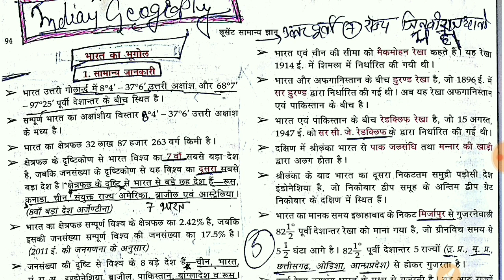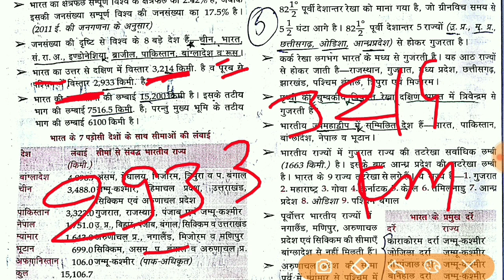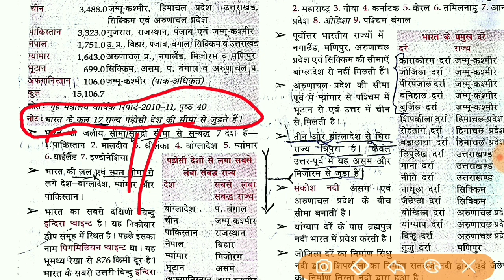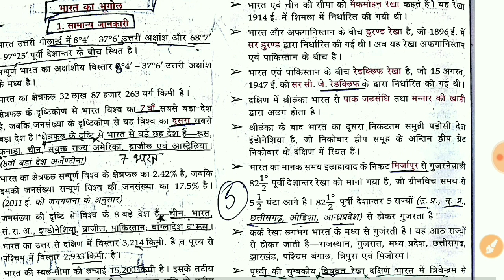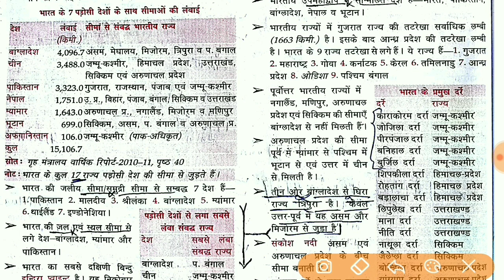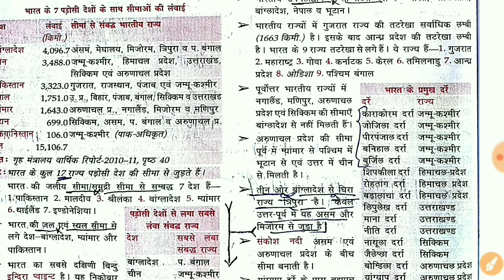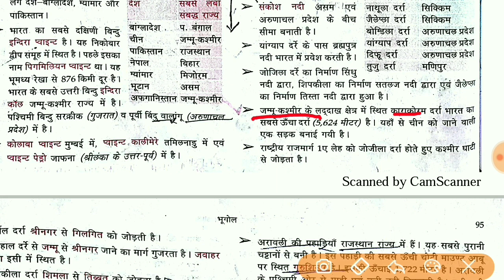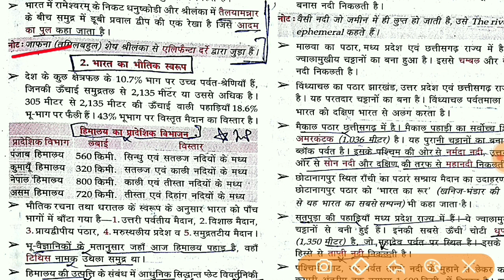भारत की सामान्य जानकारी {Introduction of indian geography} IndianGeography ~Lucent GKIn hindi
Hello everyone

Indian Geography ~Lucent GK
(भारत की सामान्य जानकारी)
{Introduction of indian geography}
In hindi | part1

Is Vidio me hum Lucent gk se Indian Geography discuss karenge
Part1 introduction of indian Geography (भारत की सामान्य जानकारी)
In hindi | part1

Jo app ko har compitition exam me kam ayega

Useful for-
SSC exam
State PCS
Railway exam
mp PEB MPPSC
Lucent Vividh
vividh
Pratham mahila
Lucent gk
Lucent
Lucent gk full audio in hindi
Bharat ki pratham mahila Rashtrapati
bharat mein pratham
Bharat ke pratham
Vividh lucent
Bharat me pratham
विविध
Bharat ke pratham mahila rashtrapati
Bharat ke pratham purush
bharat mein pratham purush
gk
Lucent gk in hindi video
Bharat ka pratham
Bharat ki pratham mahila pradan mantri
Lucent question
Lucent trick
Lucent miscellaneous english
Pratham mahila trick
Vividh lucent gk
Vividh gk

Thanks